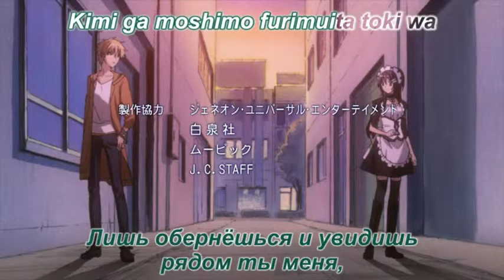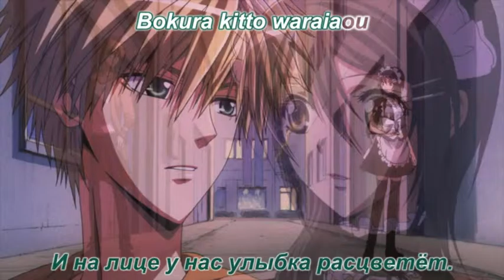*Усуи и Миса*_Диши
аниме :призедент студсовета горничная
музыка_Дыши (Вика Дайнеко)
Няяя!
=3